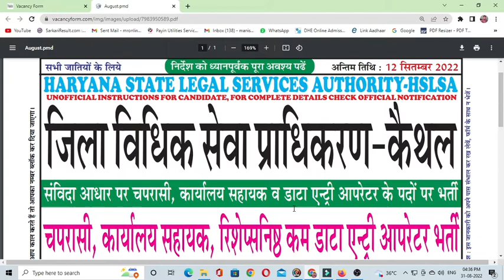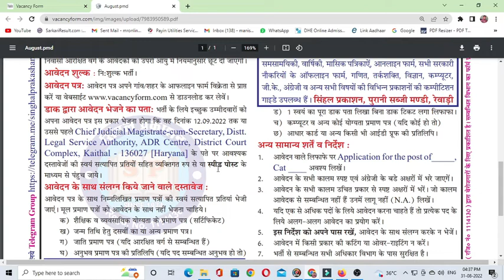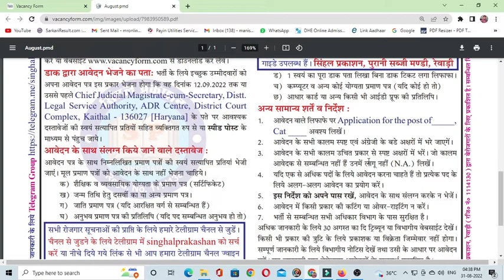District Legal Services Authority Kaithal Recruitment 2022 | Haryana dc rate jobs 2022 Offline form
Peon, Office Assistant, Receptionist-cum-Data Entry Operator
district legal services Authority kaithal Vacancy 2022 offline form